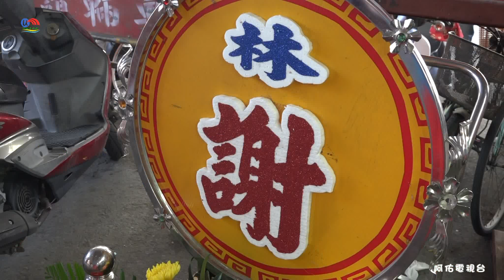高雄林園謝家溫府千歲往東港東隆宮謁祖~普龍殿五虎將接駕入廟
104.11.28高雄市林園區溪州謝家溫府千歲往東港東隆宮謁祖過爐
林邊鄉放索普龍殿【五虎將】接駕入廟